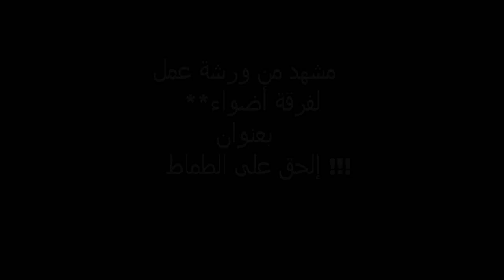الحق على الطماط - فرقة أضواء للفنون المسرحية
ورشة عمل لفرقة أضواء

28/11/1431هـ

اخراج: محسن الحمادي